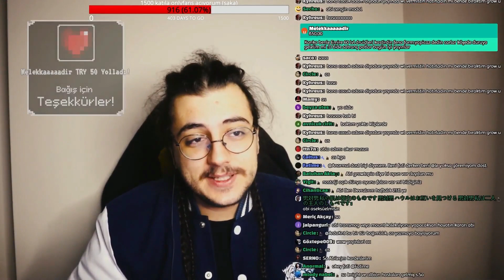Baso, Arkeil Hakkında Konuşuyor! [Minecraft Sunucusu]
Videoları beğenmeyi unutmayın! 💖